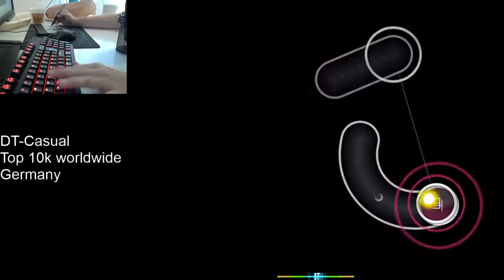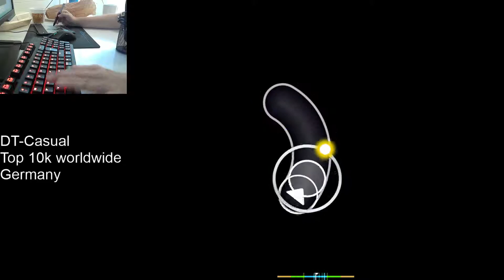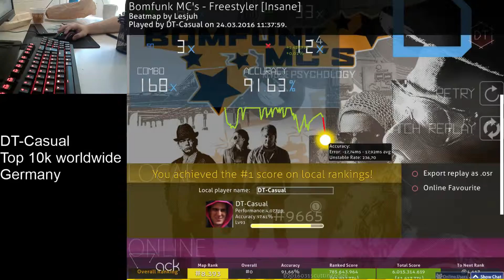FREESTYLAH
New FC Goal for 2016.